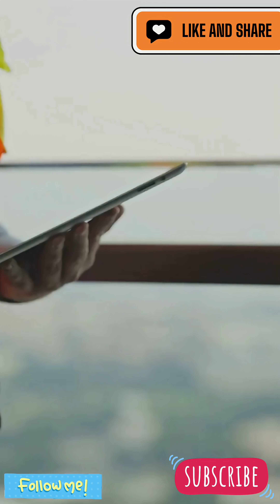Glasgow Ship Building: from oblivion to getting back to fore | Scottish Engineering Marvels series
Glasgow was once the hub of ship building and in this short video we highlighted why it lost its glory and then lately how it is returning to the fore...